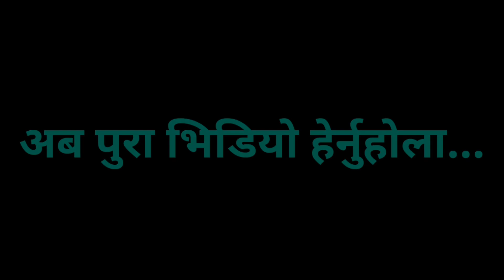कार्टनमा बच्चा भेटिएको सबै नाटक,भयो झुट पर्दाफास घर मै पुग्यो पत्रकार र प्रह$रीहरु Puspa Adhikari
नोट :-  यदि तपाईसँग पनि केहि अनौठो कला र प्रतिभा छ वा तपाईको नजिक कोहि त्यस्तो प्रतिभावान व्यक्ति हुनुहुन्छ, कोही दु:खी पिडित र समस्यामा परेको छ भने हामीलाई सम्पर्क गर्नुहोस् सम्पर्क को लागी हामीलाई हाम्रो फेसबुक पेजमा मा म्यासेज गर्नु होला ! सम्पर्क नं :- अर्जुन बिष्ट 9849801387